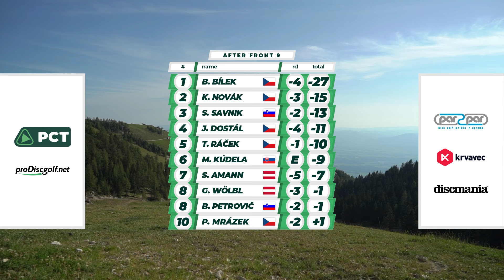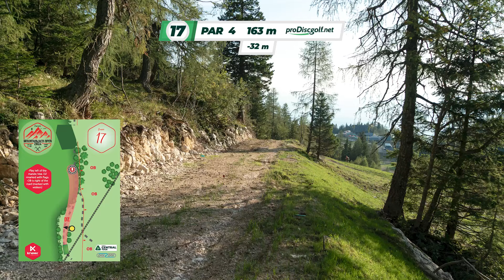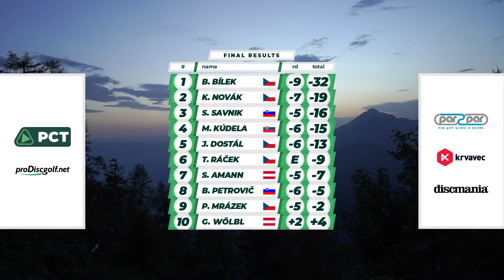PCT: Krvavec Mountainjack Open 2024 | FINAL RD B9 | Bílek, Mozola, Novák, Savnik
Join us for the final round coverage from Krvavec Mountainjack Open 2024. This was the very first tournament of proDiscgolf.net Central Tour, a series of tournaments trying to connect and grow the central European disc golf community. The tournament took place from 16th to 18th August at Krvavec Ski resort and featured a course with not much OB, but a lot of elevation, cows and beautiful scenery. These are the best performing players after two rounds and you can watch the conclusion of the event here with us!

Players: Bohdan Bílek, Tomáš Mozola, Kryštof Novák, Svit Savnik

Commentary: Kryštof Novák, Tomáš Mozola

Production: Tomáš Valík, proDiscgolf.cz